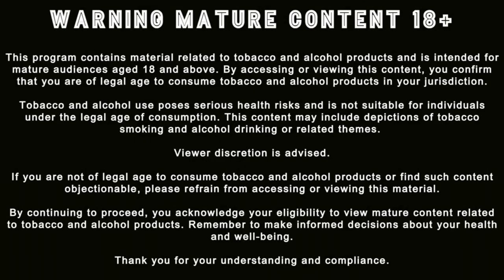Is Bigger Always Better? Essential Cigar Facts for Aficionados & Beginners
This week on the Habano Cigar & Drink Show, Ep 600  we dive into the fascinating debate: Is bigger always better when it comes to cigars? Whether you’re new to the cigar world or a seasoned aficionado, you'll discover useful tips and lesser-known cigar facts that can enhance your smoking experience. Join us as we explore the evolving world of cigars, introduce our exciting new live format, and of course, enjoy some premium smokes along the way. Don't miss the engaging fan Q&A, where we answer your burning questions!

Favorite Seinfeld Episodes: The conversation turns to favorite moments and episodes from Seinfeld. The hosts particularly enjoy the episode where George Costanza does the opposite of his natural instincts, leading to success. Another memorable moment discussed is George hiding under his desk with a pillow, which they find amusing.

The Cigars Segment: The video transitions to a discussion about cigars. The hosts introduce their show as a cigar and drinks podcast and share what they are currently smoking. They mention various cigars, including the Davidoff Winston Churchill Late Hour and the Trinidad Fridays, while demonstrating how they prepare and light their cigars. There's also a segment on cigar sizes and how different sizes correspond to different smoking experiences based on time and occasion.

🚬 Featured Cigars:
🍸 Paired Drinks:

Catch the latest trends, get expert advice, and savor the best cigars with us.

Let me know if you'd like any adjustments or additional ideas!

Timestamps
[0:00 – 1:20] Introduction: Seinfeld Characters
[1:21 – 3:30]  Newman and Jerry: Further Comparisons
[3:31 – 6:00]  Viewer Interaction and Seinfeld Banter
[6:01 – 10:00] Favorite Seinfeld Episodes
[10:01 – 12:30] Transition to Cigars: Cigar and Drinks Podcast
[12:31 – 17:00] Cigar Preferences and Introductions
[17:01 – 21:3] Iconic Seinfeld Moments and Cigar Stories
[21:31 – 27:45] Viewer Interaction
[27:46 – 32:30] Cigar Tools: Perfect Draw Introduction
[32:31 – 37:00] Cigar Sizes and Social Etiquette
[37:01 – 41:15] Cigar Etiquette in Lounges
[41:16 – 46:00] More Viewer Questions and Seinfeld Connections
[46:01 – 50:30] Cigar Smoking Techniques: Retrohaling and Flavor Profiles
[50:31 – 56:00] The Davidoff Cigar Debate
[56:01 – 1:03:00] Cigars as a Brotherhood
[1:03:01 – 1:09:30] Birthday Celebration
[1:09:31 – 1:15:00] Upcoming Episodes and Future Plans